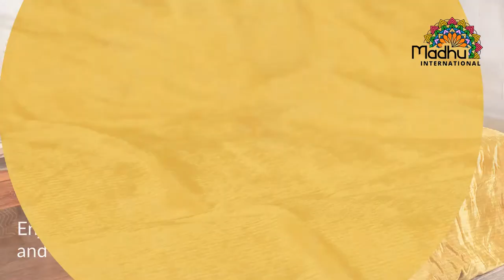VELVET DUVET COVERS COM 01